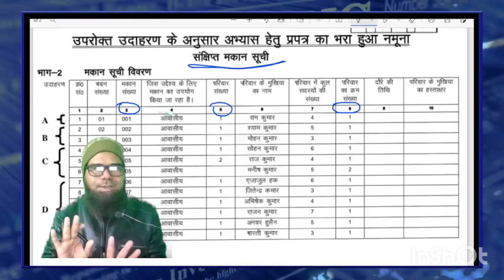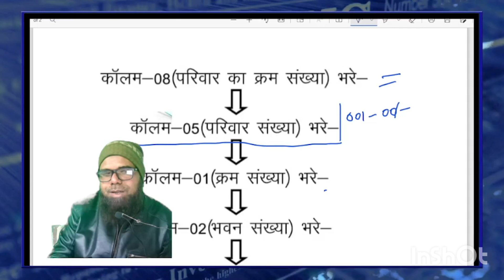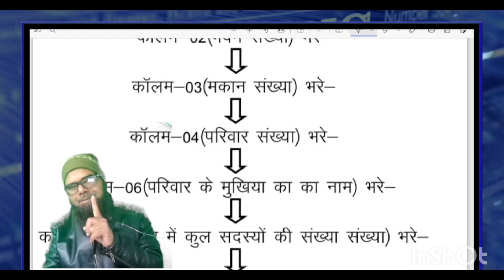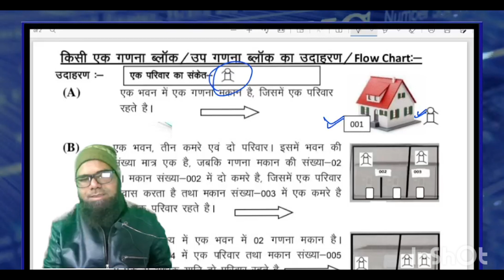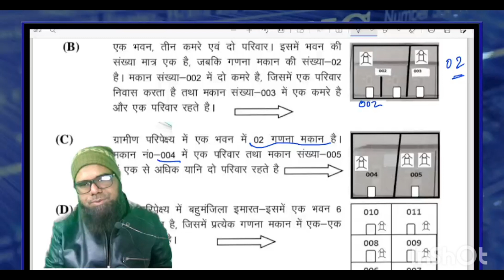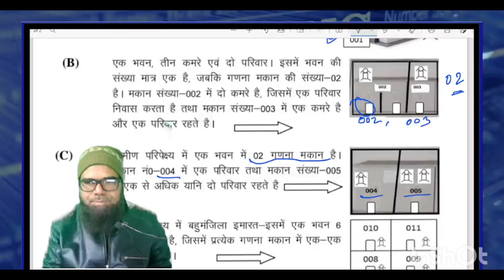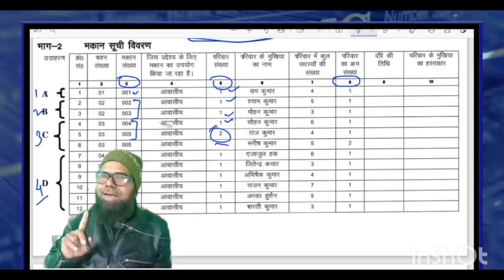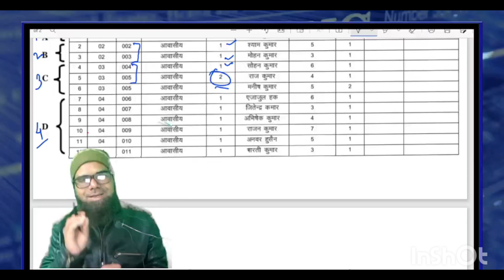कोलम 3, 5 और 8 मकान सूची -भाग 2............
नम्बरीकरण कैसे करें? भवन मकान,JatiGanna-2022, BiharCastCensus-2022

 बिहार में जातीय जनगणना (caste based census in bihar) को लेकर प्रशासनिक तैयारी शुरू हो गई है. जाति आधारित जनगणना की जिम्मेवारी सामान्य प्रशासन विभाग को दी गयी है. डीएम को संबंधित जिला का नोडल पदाधिकारी बनाया गया है. जाति आधारित गणना के कार्यों के लिए विभिन्न मदों में किए जाने वाली दरों के निर्धारण का मामला विचाराधीन था. अब इस संबंध में राज्य सरकार के उप सचिव ने निर्देश जारी किया है.
bihar jati aadharit janganna
jatiya janganana bihar
kya jati adharit janganna sahi hai
kya jati adharit janganna honi chahiye
jaati janganna
kya bihar me jati adharit janganna honi cahiye
bihar jatiye jangadana 2022
aarthik jangadana 2022
bihar jatiya janganana
bihar arthik jangadana kaise hoga
bihar jatigt janganna
jatiya janganana 2022
janganana training
janganana 2022
jati janganna
janganana mandeya
bihar jatiye jangadana kab hoga
caste census in bihar
caste based census
caste census
caste based census in bihar
bihar caste census
caste census in india
bihar caste based census
caste based census in india
caste census bihar
bihar caste census news
caste based census bihar
caste based survey in bihar
nitish kumar on caste based census
caste-based census
bihar news,bihar
caste based census politics
caste census latest news
what is caste based census
caste census in hindi
Our channel is about benefit  of development of child Specially education as well as   humanity. We cover lots of cool stuff such as Educational Motivational and Tutorials
Thaks And Regard
Abdul Ahad Ansari